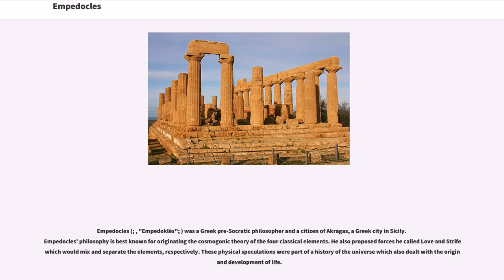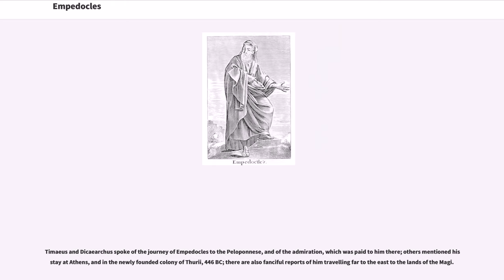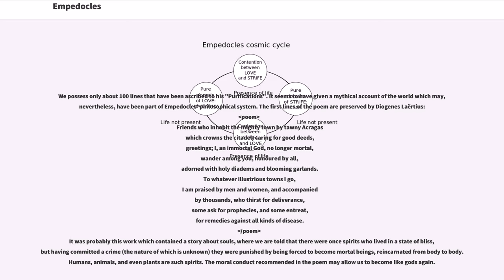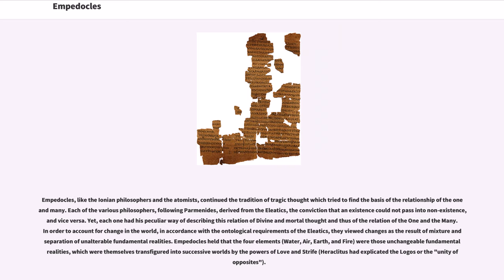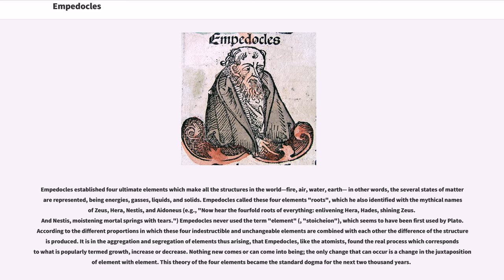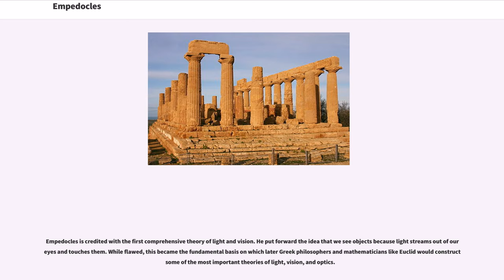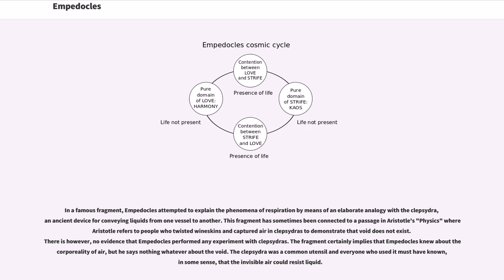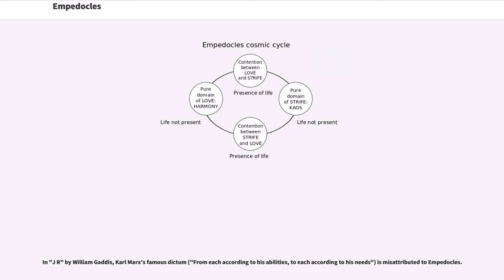Empedocles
5th-century_BC_Greek_people
5th-century_BC_philosophers
5th-century_BC_poets

Empedocles (; , "Empedoklēs"; ) was a Greek pre-Socratic philosopher and a citizen of Akragas, a Greek city in Sicily. Empedocles' philosophy is best known for originating the cosmogonic theory of the four classical elements. He also proposed forces he called Love and Strife which would mix and separate the elements, respectively. These physical speculations were part of a history of the universe which also dealt with the origin and development of life.

Influenced by the Pythagoreans, Empedocles was a vegetarian who supported the doctrine of reincarnation. He is generally considered the last Greek philosopher to have recorded his ideas in verse. Some of his work survives, more than is the case for any other pre-Socratic philosopher. Empedocles' death was mythologized by ancient writers, and has been the subject of a number of literary treatments.

Empedocles was born, , at Akragas in Sicily to a distinguished family. Very little is known about his life. His father Meton seems to have been instrumental in overthrowing the tyrant of Akragas, presumably Thrasydaeus in 470 BC. Empedocles continued this tradition by helping to overthrow the succeeding oligarchic government. He is said to have been magnanimous in his support of the poor; severe in persecuting the overbearing conduct of the oligarchs; and he even declined the sovereignty of the city when it was offered to him.

His brilliant oratory, his penetrating knowledge of nature, and the reputation of his marvellous powers, including the curing of diseases, and averting epidemics, produced many myths and stories surrounding his name. In his poem "Purifications" he claimed miraculou...